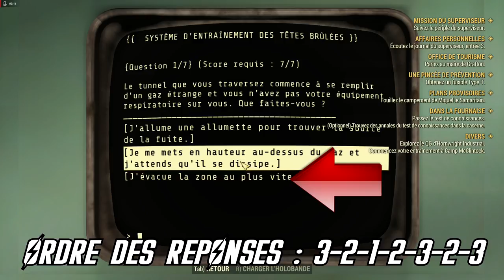TUTO - EXAMEN DES CONNAISSANCES - DANS LA FOURNAISE - CASERNE DE CHARLESTON - FALLOUT 46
quête à rendre dingue si on prend pas le temps, heureusement votre serviteur est la =)